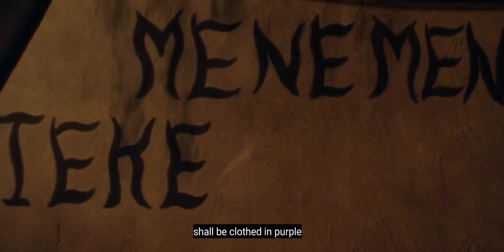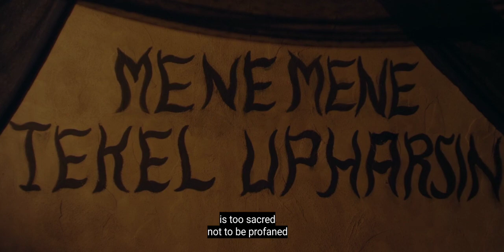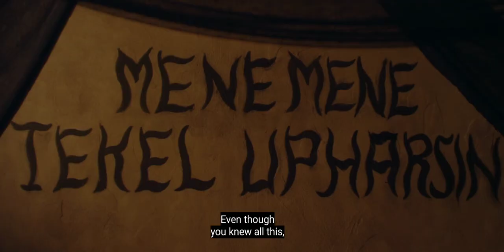July 26, 2023